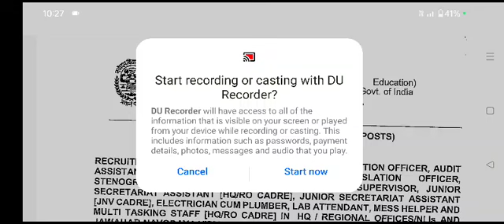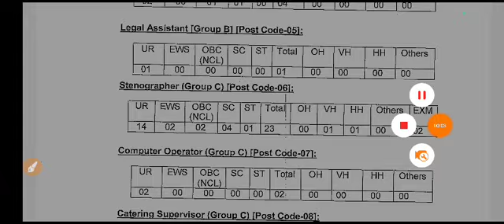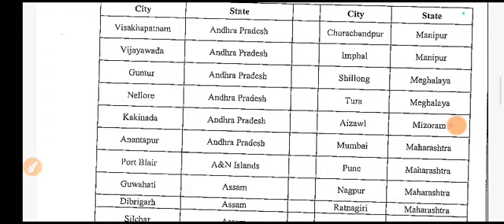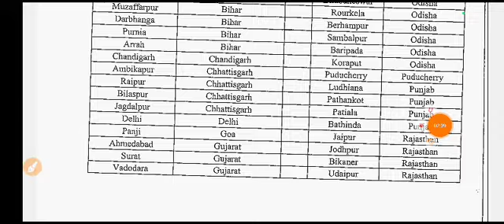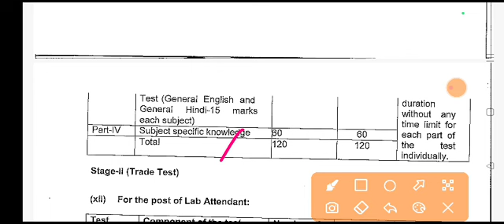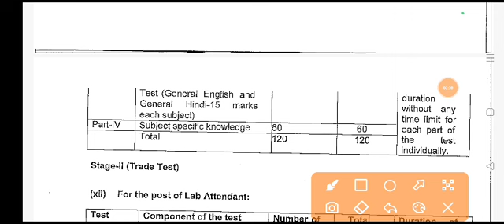NVS new vacancy 2024 / NVS vacancy full notification out / NVS syllabus 2024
📞All Course Helpline Number -
nvs new 15400 permanent vacancy 2024
nvs new teacher vacancy
nvs pgt tgt prt teacher vacancy 2024
nvs lde new vacancy 2024
nvs new vacancy 2024 xml
nvs tgt new vacancy 2024
nvs new vacancy 2024 zone